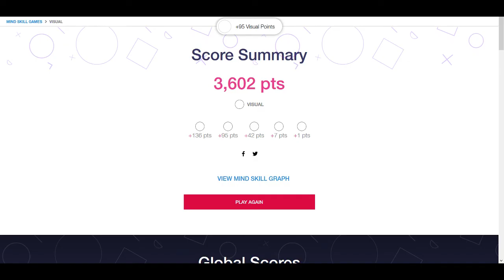Tetris Mind Bender - 358473 pts (Mouse Mode)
It's basically the same game on Tetris.com but with the inclusion of the random item feature from TGM2 that randomly triggers various events which will either hinder or help you out. Shame that I did worse than the Tetris game on Tetris.com website.